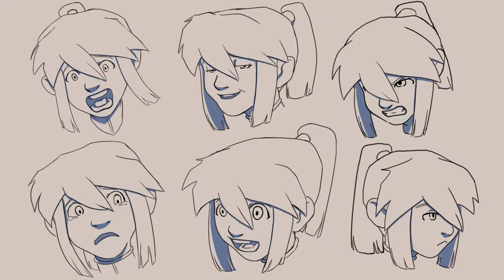The Stone - Reel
Reel for my school project